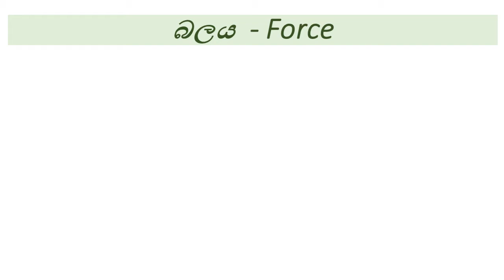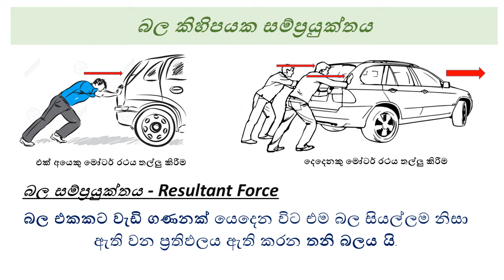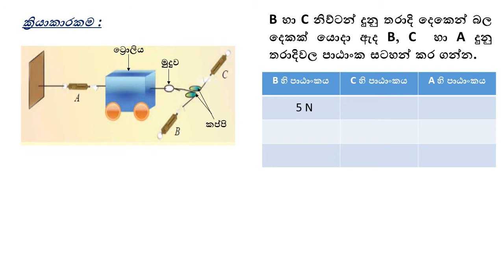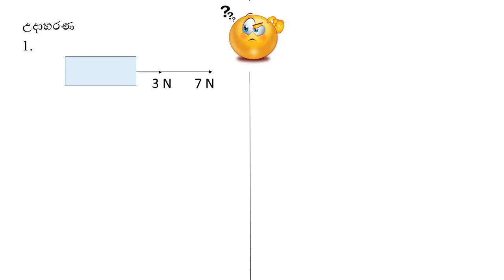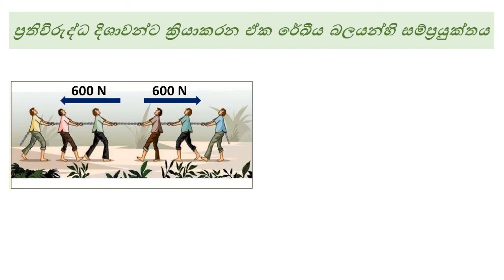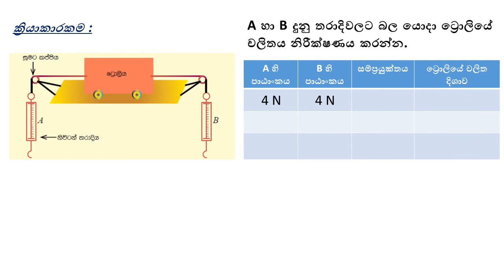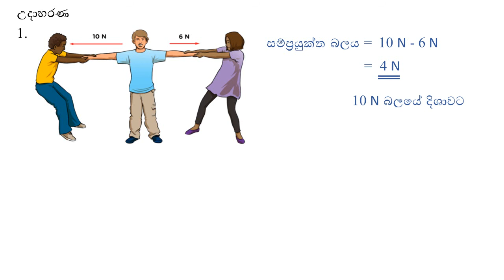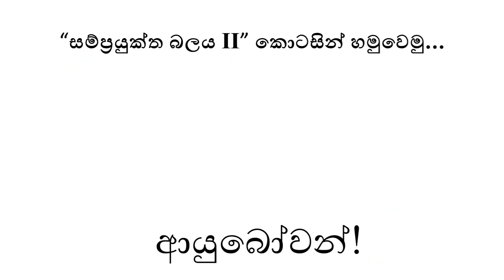සම්ප්‍රයුක්ත බලය-1වන කොටස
10 ශ්‍රේණිය-විද්‍යාව-9වන ඒකකය